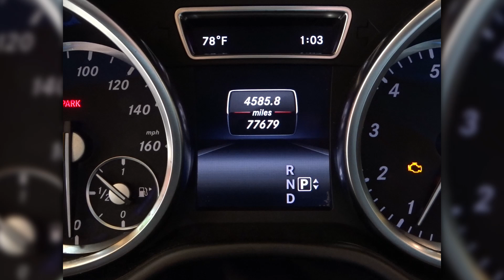2015 Mercedes X166 GL 450 Engine Running 77,679 miles Parting Out